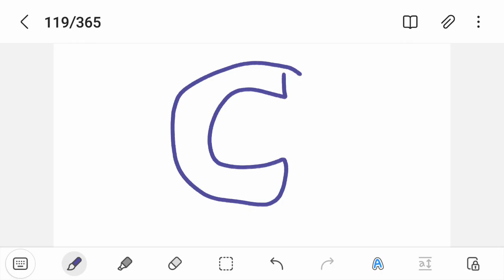Plan C (119/365)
another layer